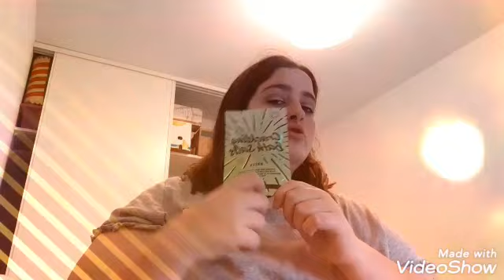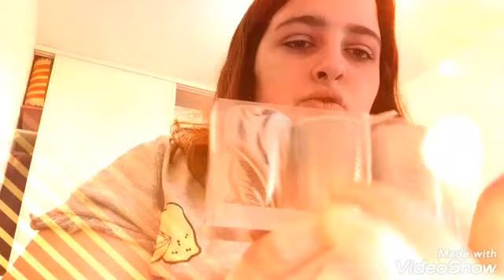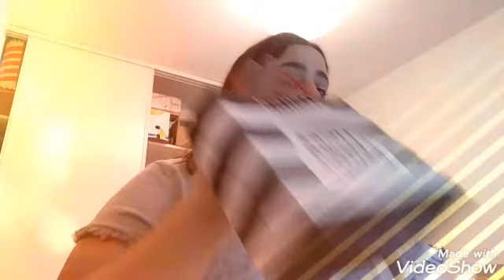Haul Action, Kiabi, sephora....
Bonjour,  on ce retrouve pour une vidéo,  j'espère que ce style de vidéo vous plaît !       insta: manas amelie                                               tiktok: amelie manas